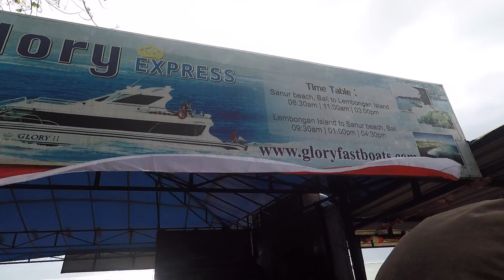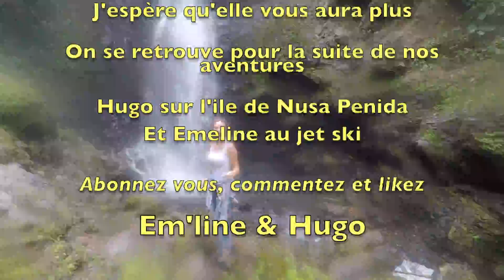VLOG BALI #12 NUSA LEMBOGAN